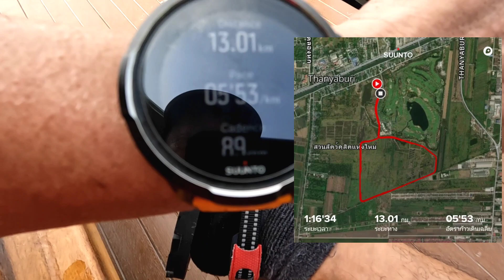ทดสอบแตะพี่หมอรุ่น hybrid 2 จัด trail และ road แรก 13 km แข็งแน่น ปลายนุ่มเด้ง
ได้แตะพี่หมอรุ่นไฮบริด 2 มาวันที่ 2 กันยายน ตอนค่ำก็ unbox เลยและตอนเช้า 3 กันยายน ก็ออกวิ่งครั้งแรกทันที

แตะพี่หมอรุ่น hybrid 2 รองเท้าแตะวิ่งมาราธอนจากเชียงใหม่ที่มีเอกลักษณ์เฉพาะตัวตัวของโฟมผสมยางรถยนต์ในการทำพื้นรองเท้า หลังจากออกคลิปนี้เห็นมีพื้นสีแดงด้วย เสียดายไม่เช่นนั้นคงได้สลับสีมาแล้ว

มาวิ่งในสนามทศมินทราภิรมย์ ซึ่งเหมาะเจาะลงตัวพอดีเพราะเป็นสนามวิ่งที่มีทั้งถนนยางมะตอยยาวและถนนเทรลที่อยู่วงในของสนามวิ่ง เรียกว่าสะดวกในการฝึก และทดสอบรองเท้ามากๆ

ก่อนวิ่งก็ได้ทำการ unbox อีกครั้งหนึ่งกับเพื่อนนักวิ่ง 2 ท่านคุณสมชาย และน้องตั๊กว่ามีความรู้สึกอย่างไรกับแตะพี่หมอ รวมถึงแตะอีลิทที่นำมาให้รับชมกันด้วย

การวิ่ง 13 กิโลเมตรวันนี้ ได้อะไรหลายอย่าง ทั้งความรู้สึกแน่นนุ่มเด้ง กับการวิ่งทำความเร็วที่ไม่ต่างจากรองเท้าวิ่งทั่วไป และความรู้สึกสบายเมื่อวิ่งบนพื้นที่เทรล

ส่วนข้อเสียหรือผลกระทบในการลองครั้งแรกนี้ก็มีบ้าง ซึ่งคงต้องใช้เวลาในการทดสอบมากขึ้น เป็นอย่างไรไปรับชมกันครับ ส่วนหนึ่งบอกได้เลยว่าประทับใจ และน่าสนใจที่จะเอามาเปรียบเทียบกับแตะอีลิท ซึ่งต่างก็มีดีเป็นของตัวเอง